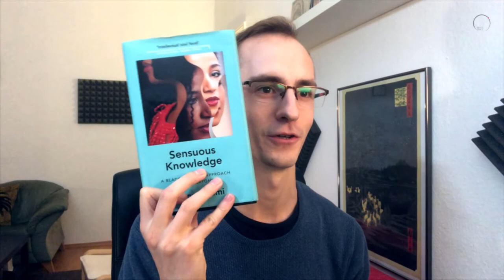Ep.13 Minna Salami-Sensous Knowledge & Bridging tensions between Feminism & the Feminine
Minna Salami aka @msafropolitan is the author of Sensous Knowledge: A Black Feminist Approach for Everyone. In this broad and artful book Minna gives expression to a more expansive approach to knowledge, explores Beauty and re-conceives of Power as ‘Exousiance’. Through insights from the natural world and the embodied, expressive and poetic dimensions she articulates a power through us rather than over others.

We explore why I was drawn to her personal and dialectical approach to the tensions between feminism and the feminine. We consider concerns about a feminism that is grounded in materialism, fragmentation or psychological reaction and Minna articulates what kind of ‘conscious’ or wise feminism is needed to ‘foster a higher dimension of coexistence’. I deeply enjoyed the way that Minna imbues her writing with the richness of her own life and we end by exploring the deep significance for her thought of the patterns that occur throughout nature.